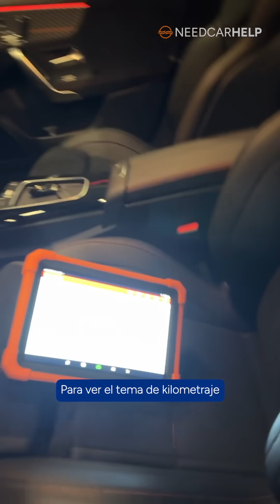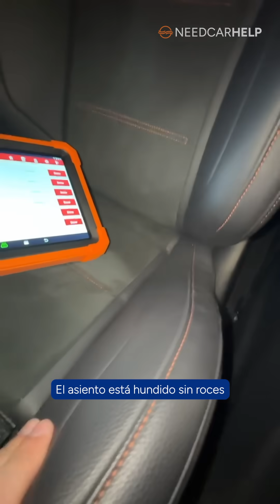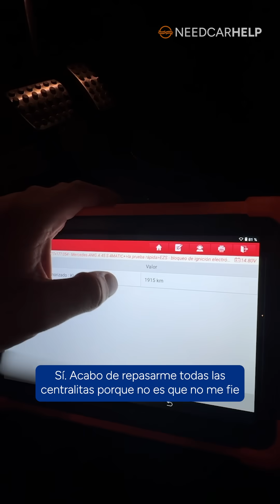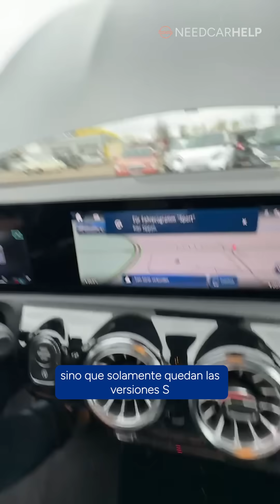¡Revisamos este Mercedes A 45 S ``nuevo´´ y nos encontramos sorpresas!😵🤯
Parece una joya💎a simple vista este Mercedes A 45 S🔥, pero al revisarlo🧐 Sergei se encuentra con problemas que no debería tener un coche de 1.800km🤯 Vale 66.666€🤑 ¿se merece este precio?🤨 ¡comenta!💬

Ey!🙋‍♂️ Revisamos todo tipo de vehículos de 2a mano🙌: furgonetas, 4x4, SUV, turismos y deportivos🚗.

Cómprate el coche en cualquier parte de España y te lo llevamos a casa🚗🏡

Si tienes dudas🤔, háblanos por WhatsApp y te las resolvemos💪

✅ Nos desplazamos por ti para revisar el coche que quieras comprar.
✅ Somos 100% imparciales. Quédate tranquilo sabiendo lo que compras.
✅ Te enviamos un informe, fotos y videos de todos los detalles.
✅ Conocedores del mercado, te asesoramos sobre su estado y precio para que puedas negociar con fundamentos.

00:00 Introducción
00:42 Pintura
01:51 Neumáticos
02:42 Motor
05:22 Interior
06:14 Arranque
06:54 Problemas del coche

¡Vaya decepción!😓 Este A45S 2023, con apenas 1.800 km, parecía ser una joya💎 prácticamente nueva, pero tras esta revisión detallada🔍, los problemas y las sorpresas no han tardado en aparecer😵.

A primera vista, la pintura y los neumáticos parecían estar en perfecto estado✅, descartando cualquier indicio de golpes o desgaste excesivo🙌. Sin embargo, al analizar más detenidamente🧐, se revelaron algunas discrepancias en las fechas de fabricación de ciertos componentes, lo que sugiere que podrían haber sido reemplazados🤯. Los neumáticos, aunque de apariencia nueva, también pueden indicar un uso más intenso de lo esperado.

A pesar de que mecánicamente todo parece estar en orden🤗, con un motor M139 altamente tecnológico y potente🚀, se han detectado ciertas anomalías en las fechas de fabricación de componentes, lo que sugiere que podrían haber sido reemplazados después de la primera matriculación😨.

Aunque el interior presenta un diseño atractivo🤩, se evidencia una falta de calidad en algunos detalles, como la baja calidad de la moqueta y las alfombrillas👎. Además, hemos encontrado discrepancias en las fechas de fabricación de ciertos componentes, como el volante y el colector de admisión, lo que sugiere modificaciones posteriores😑.

El volante muestra signos de desgaste prematuro, a pesar de los bajos km de este auto usado👎. Además, se han detectado vibraciones excesivas😣 durante la conducción a altas velocidades, lo que indica posibles problemas de calidad en la fabricación del vehículo😮.